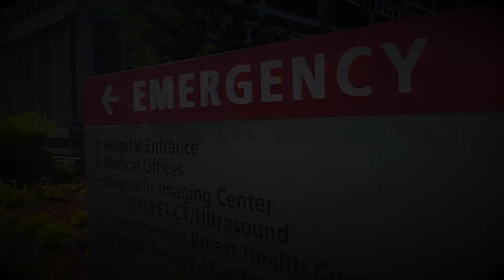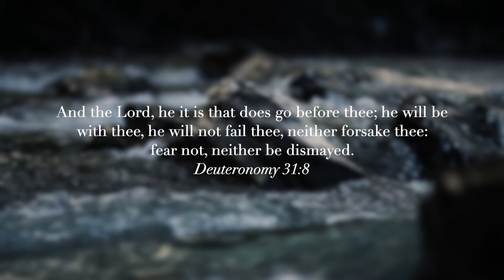Testimony Now interviews Dr. Daniel Quevedo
Dr. Quevedo shares his story about trusting in God when bad things happen while trying to do good. The Lord has promised that He will never leave us nor forsake us. We need to believe that promise even when we can't see His working during our trials.
Many times He leaves tokens of His evolvement and orchestration during those times that may not be apparent in the moment but are clearly seen later. Hold on in faith and trust and when we can't trace His hand, trust His heart for us as revealed on the cross of Calvary.